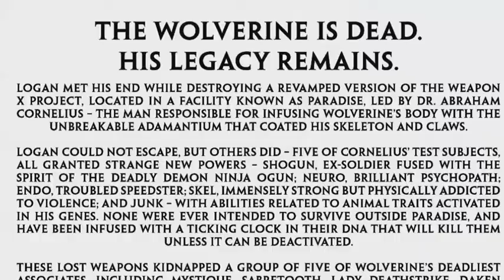Wolverines #1 - Complete Explained Review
Wolverines #1 Complete Explained ReviewWolverines #1 Complete Explained ReviewWolverines #1 Complete Explained ReviewWolverines #1 Complete Explained ReviewWolverines #1 Complete Explained ReviewWolverines #1 Complete Explained Review